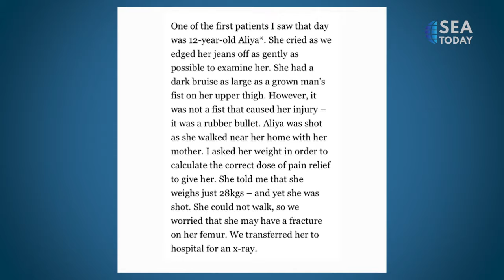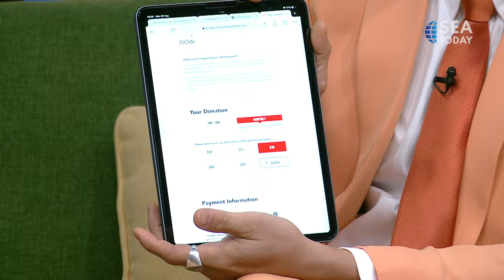Paul Mcphun: Humanitarian Works For A Better World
Paul Mcphun, Doctors Withour Borders Director.